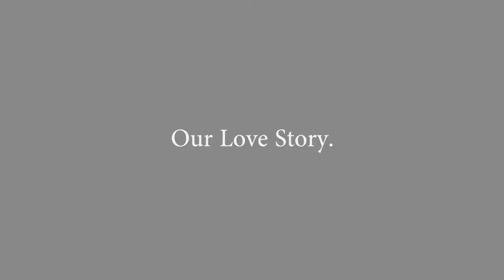Wanjiku & Powell Trailer